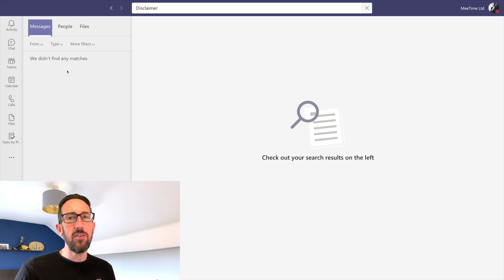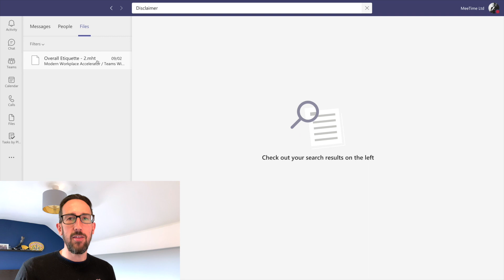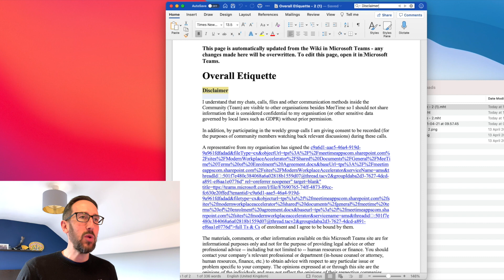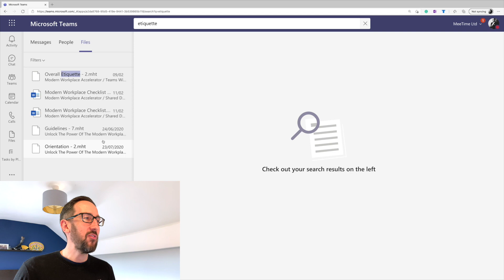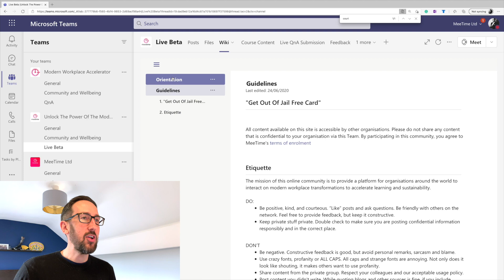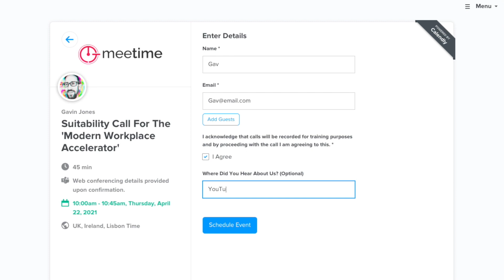How To Search In Microsoft Teams Wiki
Search in Teams Wiki is, well... none existent, but in this video, we look at a couple of workarounds that at least lets you search a little bit 😀

If you have ever wondered how to search in a Microsoft teams wiki tab then in this best practices tutorial we look at a couple of tips and tricks that might help.

(it is entirely optional and only a one-off payment, no subscription required)